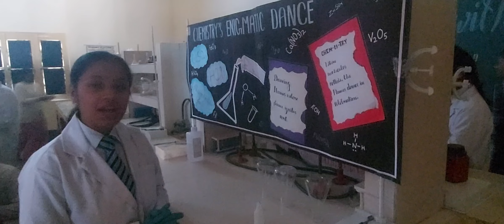Science Exhibition 2024 (Chemistry Experiment -11)